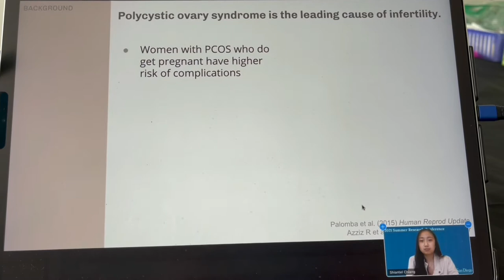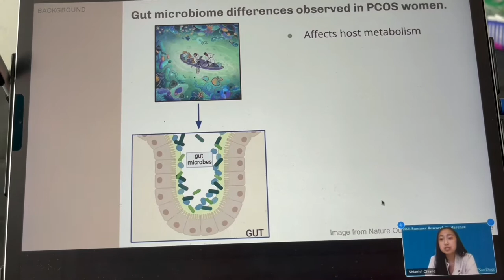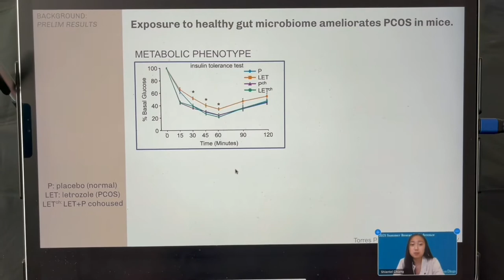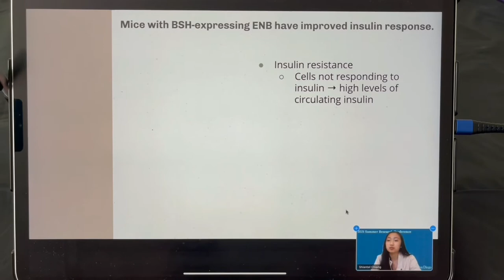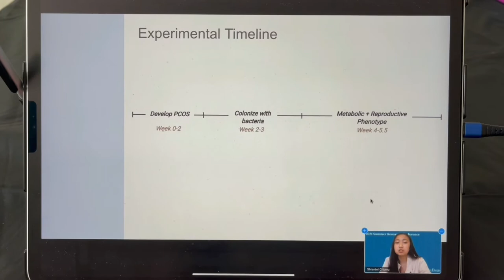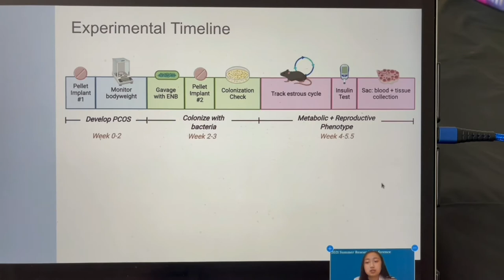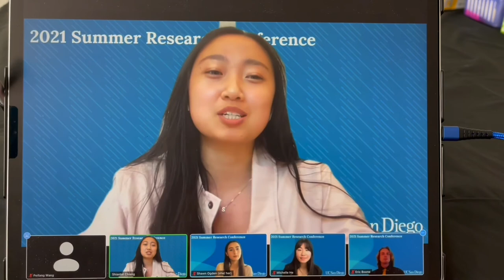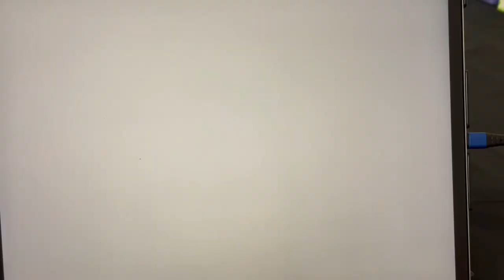Shiantel 2021 UCSD summer research 8/12/21